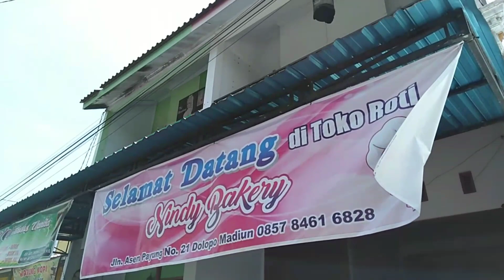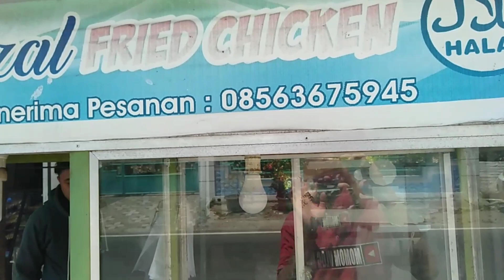CARANYA BIKIN AYAM FRIEND CHICKEN BIAR CRISPY 2023